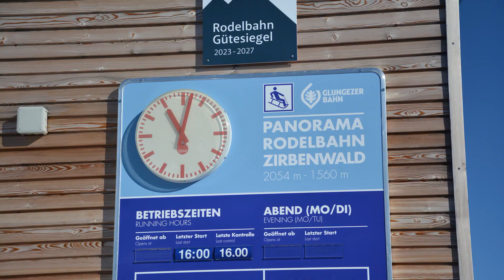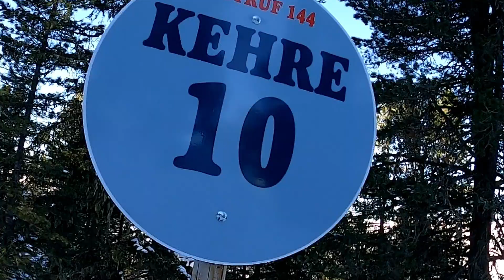Rodeln Glungezer 3,7 km DER ALPENRODLER Rolf Majcen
In Tulfes bei Innsbruck beim Glungezer gibt es eine tolle 3,7 km lange Rodelbahn. Die Rodelbahn ist super!  Ich habe die Glungezer-Rodelbahn im Zuge meiner 4-tägigen Tirol-Rodeltour im Februar 2023 besucht und bin mit einer tollen Kathrein Rodel unterwegs gewesen.